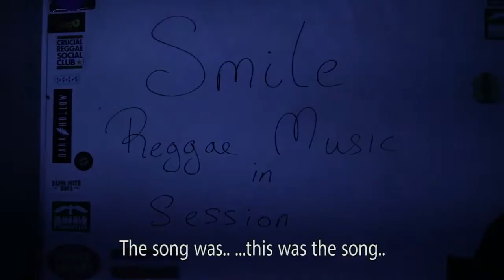Myal Soul EPK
Find out all you need to know about Myal Soul